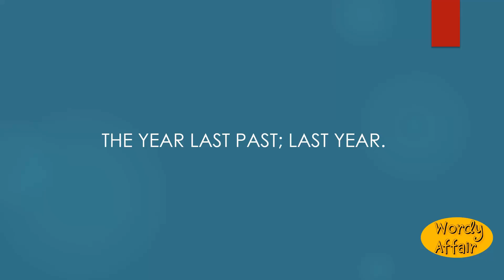Yesteryear Meaning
How to pronounce Yesteryear in English?
What does Yesteryear mean?

Wordy Affair